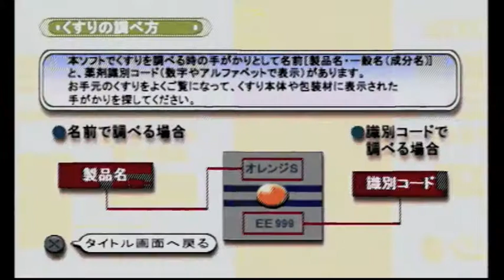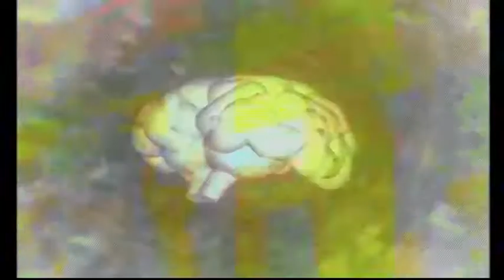My Japanese PS1 games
Some games I bought on my trip to Japan in 2017!

I think that the quality of the HDMI adapter is not so great. Sometimes it would not capture any of the audio and it renders various stripes and other artifacts - anyhow - here it is!

1. Pet In Tv
2. Alundra
3. Piribuku 2001 (?) (What is this game about? Pill book?)
4 Gunbarl
5 G.O.D Pure

Link to the HDMI adapter I used: